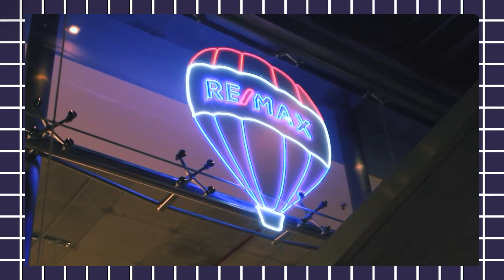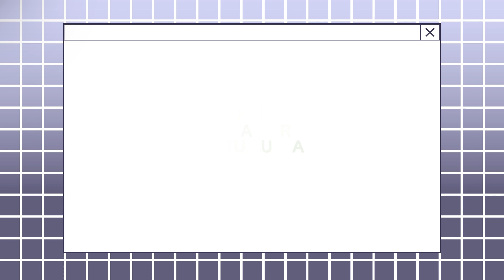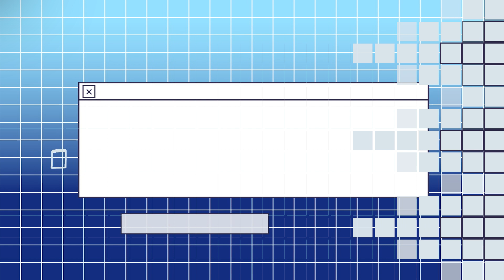Emprendedoras cordobesas abren aquí la sucursal Re/Max más grande de la Argentina - Programa 2630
🏠 Acaba de abrir en Córdoba el Re/Max más grande de la Argentina (y 10º de la marca), se llama Re/Max Social y se ubica en un local de 750 m2 en la avenida Colón al 5.000, en Ciudad Gama.

La apuesta a este nuevo Re/Max viene de la mano de Andrea Ghirardi y Maira García Lucero, con el acompañamiento de Diego Salonia como corredor inmobiliario.

💬 Hablamos con Andrea Ghirardi, de Re/Max Social.